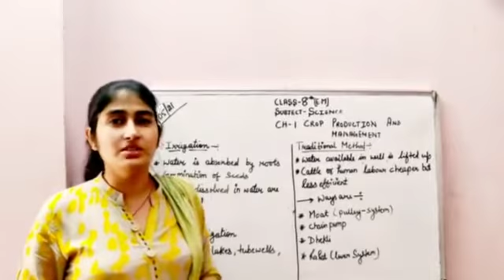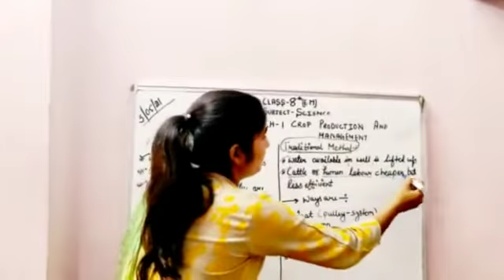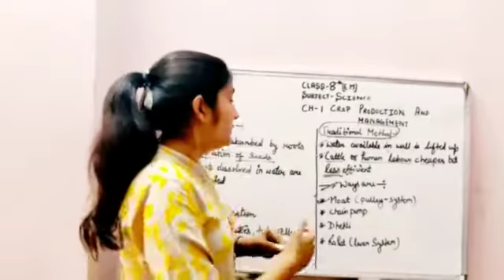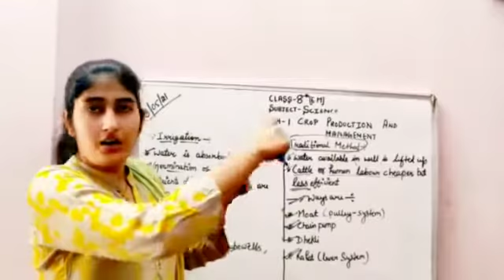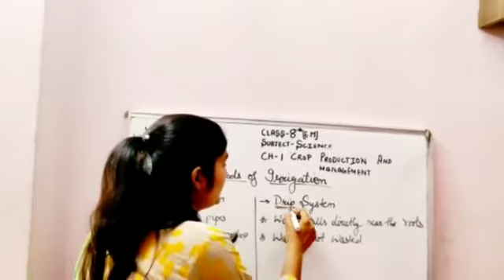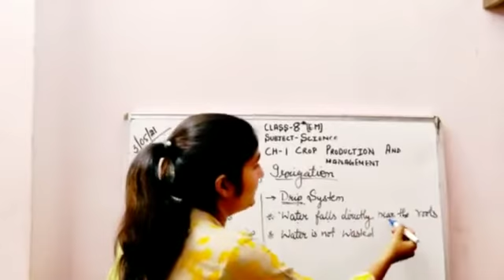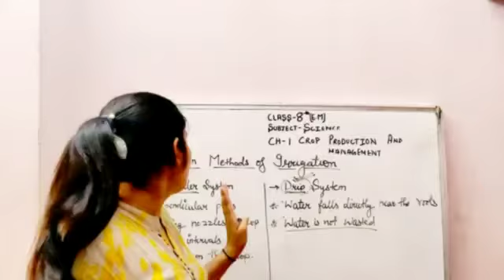class -8th (E.M) science ch-1 (part-5)